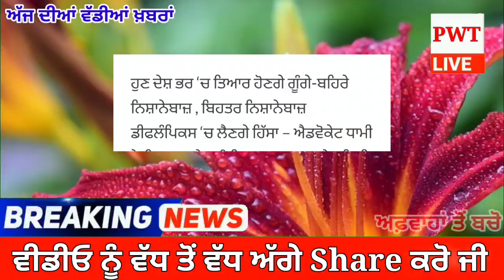ਹੁਣੇ ਹੁਣੇ ਕੇਂਦਰ ਨੇ ਸਿੱਖਾਂ ਦੇ ਜਹਾਜ਼ ਚ’ ਸਫ਼ਰ ਕਰਨ ਸੰਬੰਧੀ ਰੱਖੀ ਇਹ ਵੱਡੀ ਸ਼ਰਤ